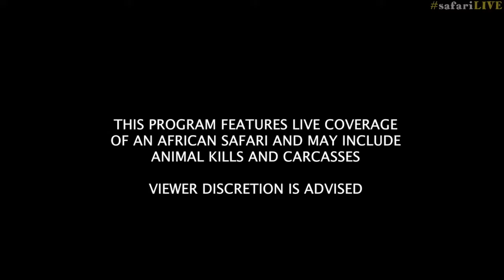safariLIVE Sunset Safari Nov 19, 2016